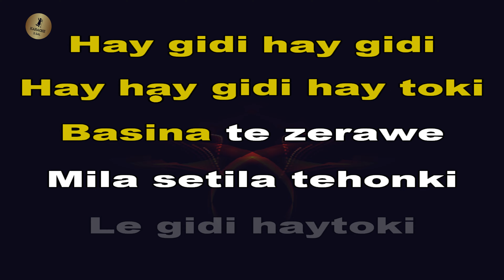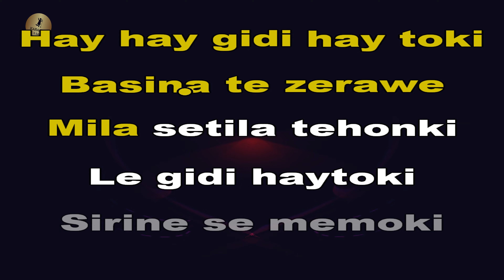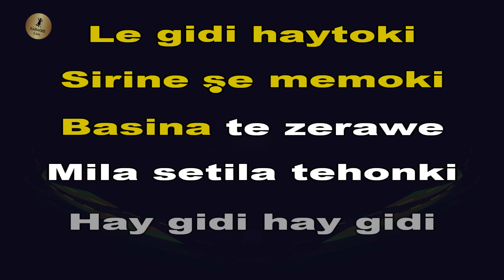Siverek Asmasıyam (Hay Toki) Remix Kürtçe Karaoke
hay toki siverek asmasiyam karaoke

hay toki siverek asmasiyam sözleri ve karaoke şarkısı

Siverek asmasiyam siverem basmasiyam
Hani doktor getirme esmerler hastasiyam
Hani doktor getirme güzeler hastasiyam
Haygidi haygidi hay haygidi haytoki
Basina te zerawe mila setila tehonki
Le gidi haytoki sirine se memoki

Nawa kizi kendale kuca kize hezale
Lavuk hasker behale hay haygidi haytoki
Hortu hasker bemale hay haygidi haytoki

karaoke kürtçe

🎵KARAOKE🎵 karaoke şarkılar, karaoke halay, karaoke türkü, karaoke türküler, en güzel karaoke şarkıları ve en kolay söylenen karaoke şarkılar, karaoke yap, enstrümantal fon müziği ve sözsüz müzikler, karaoke youtube üzerinden istediğin dilde şarkıları söyleyebilirsin.